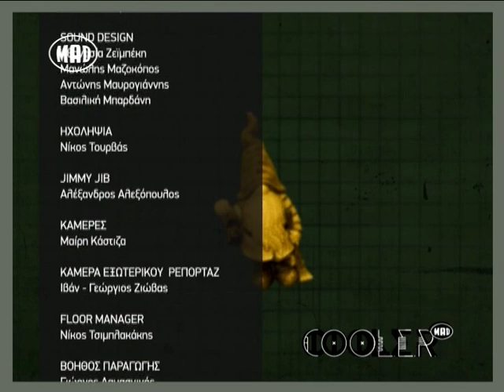Εσύ από τι τρέχεις μακριά; (Cool.E.R. 25/9/14)